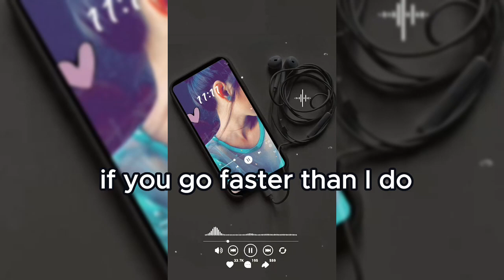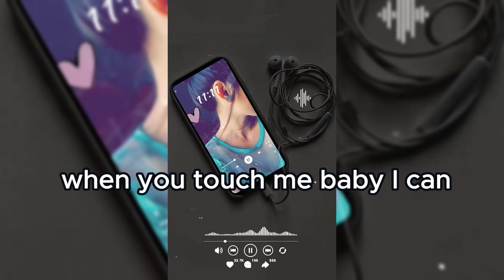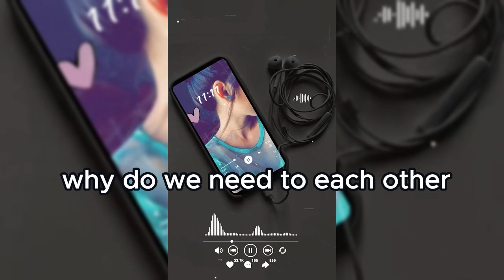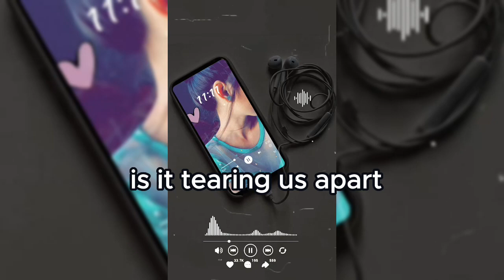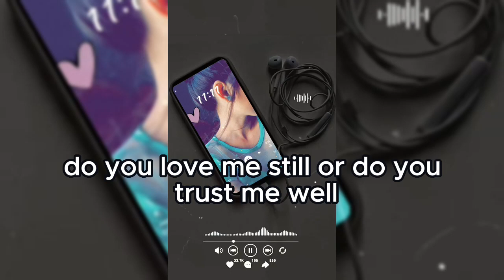What Do We Mean to Each Other Song by: Sérgio Mendes with Lyrics @clair de lune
👀"What Do We Mean to Each Other" is a song performed by Brazilian musician Sérgio Mendes. Released in 1984, the song is known for its smooth blend of pop and adult contemporary styles. It features heartfelt lyrics that explore the complexities of love and relationships. The track is characterized by Mendes' velvety vocals and the polished production that was emblematic of the 1980s. "What Do We Mean to Each Other" was a notable hit for Sérgio Mendes and remains a cherished classic for fans of his music. It has also been covered and sampled by various artists over the years, attesting to its enduring appeal.

🎧🎵What Do We Mean to Each Other
SERGIO MENDES
Content found during: 0:12 - 4:46